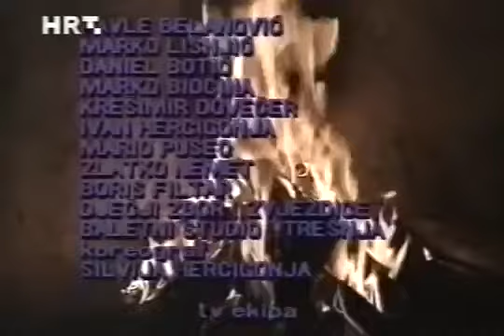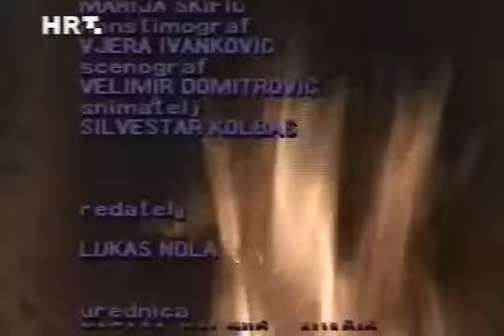Šuma Striborova (1991)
Šuma Striborova, kratki igrani film je ekranizacija predivne priče-bajke ''Šuma Striborova'' koja je dio knjige ''Priče iz Davnine'' Ivane Brlić Mažuranić, meni jedne od najdražih knjiga iz djetinjstva. Vjerujem da će ovaj kratki fantasy film mnoge od vas podsjetiti na vlastito djetinjstvo kao što i u meni budi miris djetinjstva svaki puta kada ga pogledam ili čitam tu knjigu

Vrlo rijetka snimka redatelja Lukasa Nole iz 1991 godine...

 uloge   Semka Sokolović-Bertok,
              Dražen Kuhn,
              Igor Mešin,
              Barbara Živković,
              Nadezda Perišić-Nola
              Đuro Utješanović